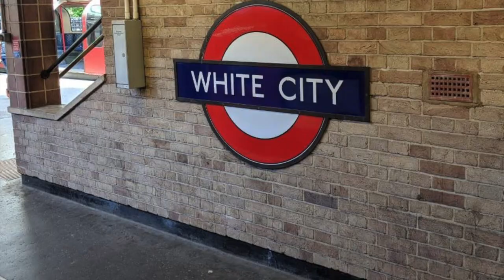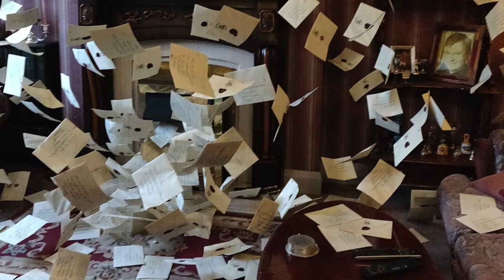London Vacation Travel video guide in 7 minutes | Must do travels | Great Destinations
🔗 Social Medias 🔗

⭐ Tags ⭐

- Exploring India with Risshi
- Travel
- London
- London Risshi Raj
- Big Ben
- London England
- London Bridge